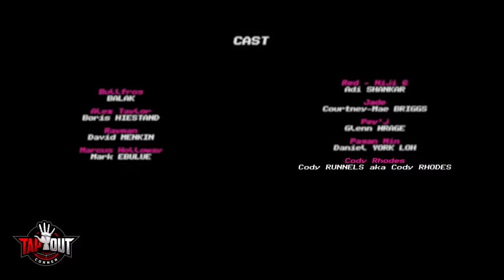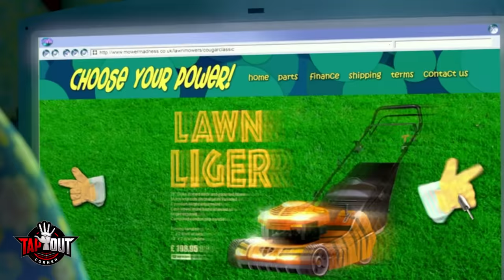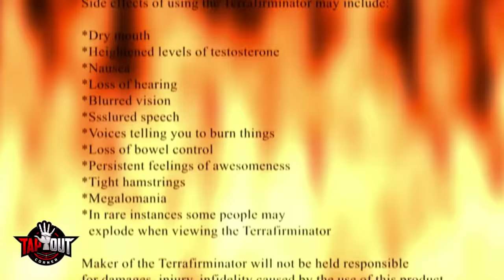WWE Wrestlers Who Appeared in Animated Movies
Hear Seth Rollins, Bray Wyatt, Roman Reigns, John Cena and other WWE wrestlers voice characters in animated movies.